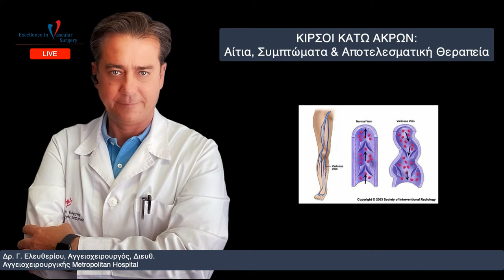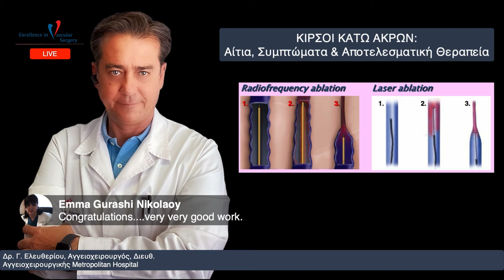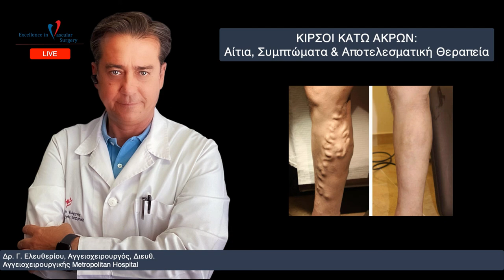ΚΙΡΣΟΙ ΚΑΤΩ ΑΚΡΩΝ: Αίτια, Συμπτώματα & Αποτελεσματική Θεραπεία